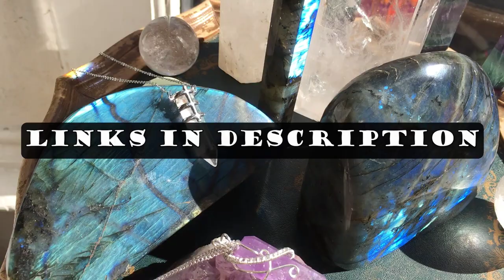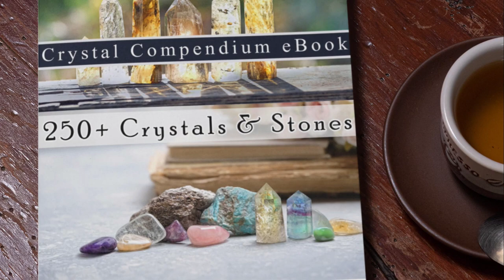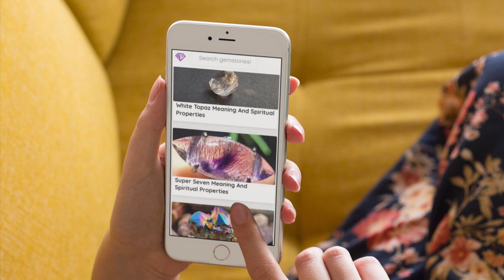Crystals For Luck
Chapters:

Everyone can use a little luck now and again. People who believe in good luck tend to be more optimistic, have better moods, and are more satisfied with their lives. People who believe they are unlucky often experience more anxiety and are less likely to take advantage of unexpected opportunities.

Using crystals for good luck and as part of your affirmations and meditation are especially helpful and make great good luck charms. Crystals carry energy, and luck is often a part of the energy of many stones, which makes them the ideal lucky charm.

Crystals for luck are a must-have for every crystal healing collection. When you incorporate them into your daily routine, you’ll be amazed at how the subtle yet powerful vibrations of crystals for luck can transform your life. When you use crystals for luck to set an intention, you can program them with your deepest desires and wishes.

A crystal for luck is a powerful energy amplifier, so when you program your crystal with a positive intention, it works by enhancing those thoughts that you put out into the universe. Remember, just because you can’t see the energy doesn’t mean that it doesn’t exist. To discover which crystal is best for you, hold them in your hands and decide which ones feel good. The following are some of the crystals you can try.

Agate is a crystal that everyone should carry with them at all times for grounding and protection. It was used in ancient times to ensure bountiful crops.

Amazonite is sometimes called the lucky hope stone, as it is said to be lucky for all your hopes and dreams. It brings clarity and truth to your intention, empowering and motivating you to manifest your dreams into reality.

Aventurine is sometimes called the stone of opportunity. It is a very positive stone. It is one of the best crystals for abundance, good luck, and wealth. It stabilizes one's state of mind, so you can recognize alternatives and possibilities.

Bloodstone is good for creativity, courage, and vitality. It is sometimes called the stone of endurance, and Ancient gladiators often carried the stone when fighting as talismans for protection and luck.

Carnelian brings confidence and awakens hidden talents. It is a great stone to wear or carry with you on auditions and interviews.

Citrine is sometimes called the lucky merchants stone. It is helpful for abundance, prosperity, and money. If your business has a cash box or cash drawer you can place a piece of Citrine there and experience the results.

Garnet is a powerful gemstone for career success, encouraging business relationships and stimulating other people’s desire to work with you. Carry with you when you are looking for an advance in your career.

Jade has long been associated with attracting prosperity and good luck. It is believed to attract friendship.

Malachite is said to protect you from misfortune, as well as undesirable business associations, and can be used to bring business success.

Red Jasper is thought to be a particularly lucky stone for actors and actresses because it helps to bring about creative ideas.

Rose Quartz is the stone of unconditional love. It can help to attract love or luck in relationships of any kind, or marriage. It helps to open your Heart Chakra. It also promotes self-love which is essential before love is accepted by others.

Sunstone is a joyful, light inspiring stone. It is thought to bring luck and good fortune.

Tourmalinated Quartz is a very lucky stone because it carries the luck energy of both Tourmaline and Quartz Crystal. It clears away negativity and removes all energy blockages to infuse your life with luck.